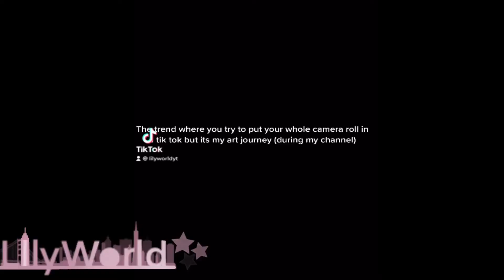Tik tok I made but I wanna show you guys | Lily c